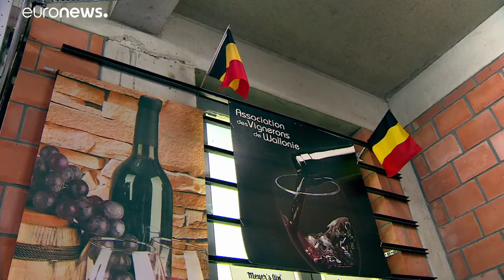Il vino belga migliora: "miracoli" del cambiamento climatico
Il paese, famoso per la birra, sta assistendo a un vero boom della produzione vinicola grazie a un clima più simile a quello del Mediterraneo.…